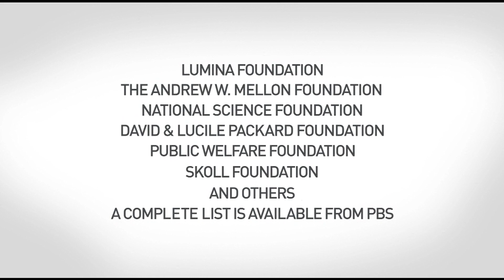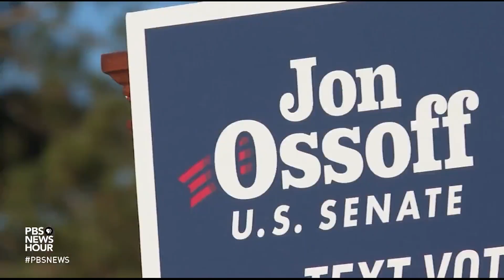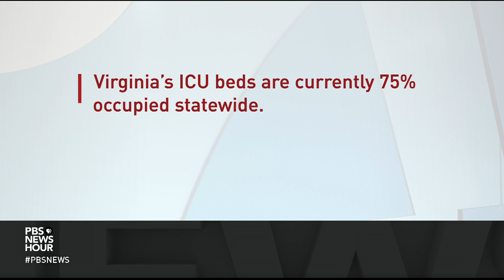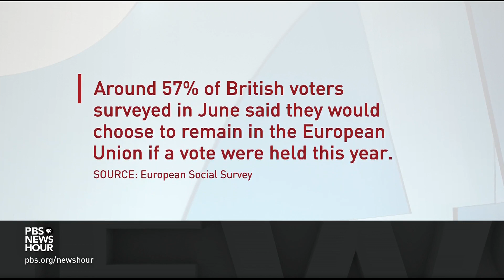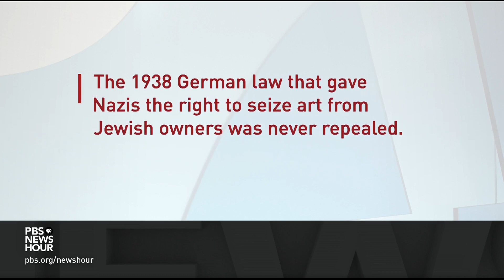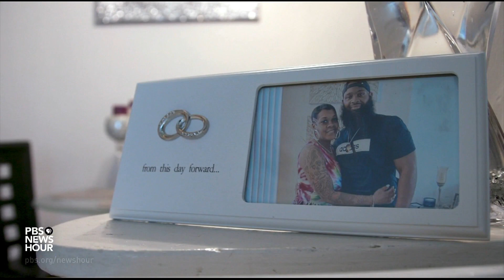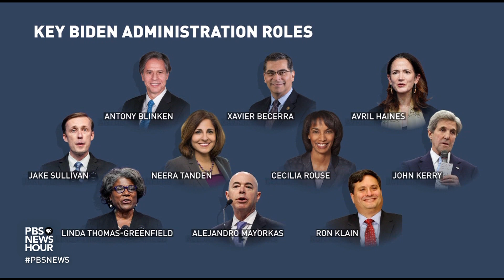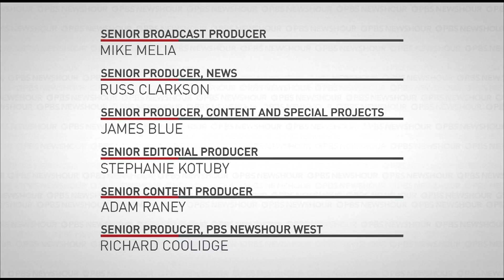PBS NewsHour full episode, Dec. 7, 2020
Monday on the NewsHour, Congress moves closer to passing a long-awaited response to the pandemic's financial toll, Democrats and Republicans in Georgia push for control of the U.S. Senate with two very different approaches, and in our new series, “Searching for Justice,” we look at one man's life after prison during the pandemic.